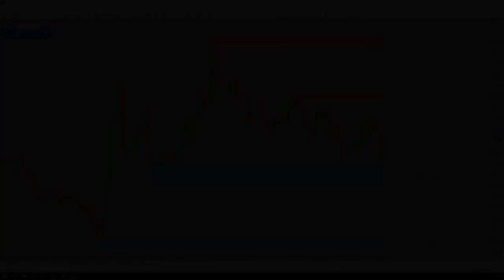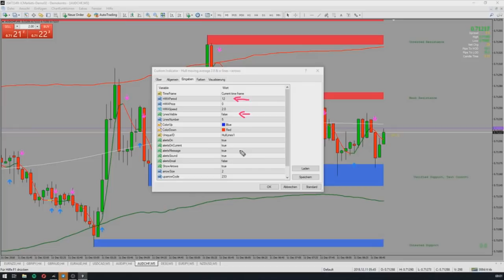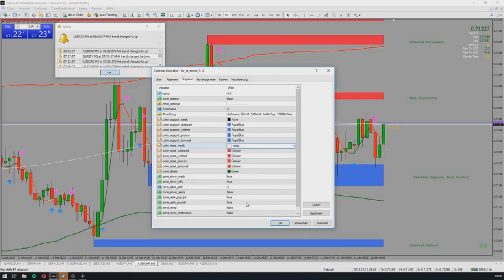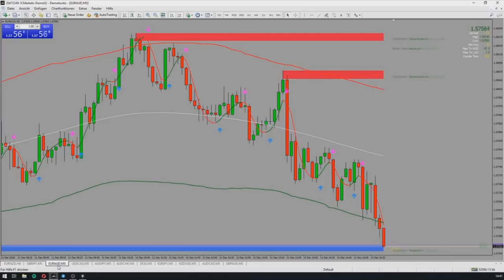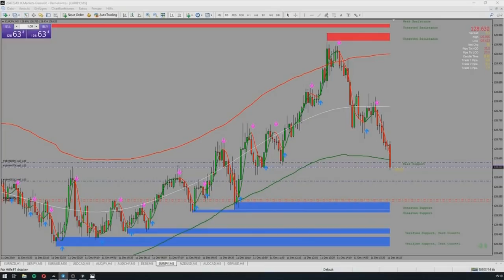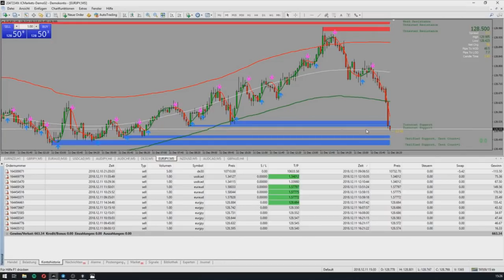Trading 5 Minute Timeframe with Hull Power -We did it again and again and again-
All about Trading in Forex with different Systems